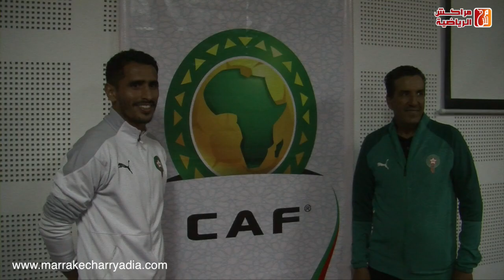ربورتاج عن الاختبارات الشفوية والتطبيقية التي نظمت للمدربين بمراكش لنيل دبلوم س كاف